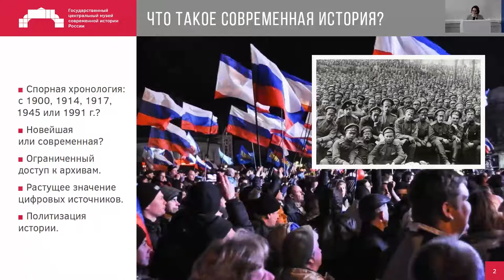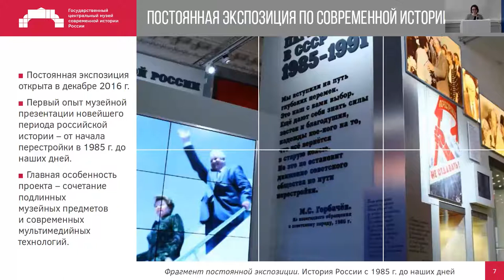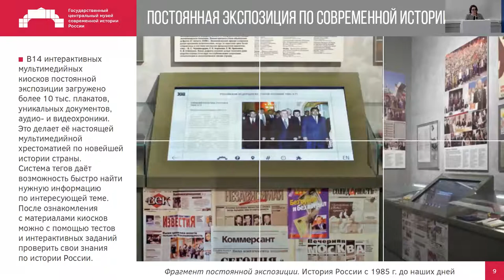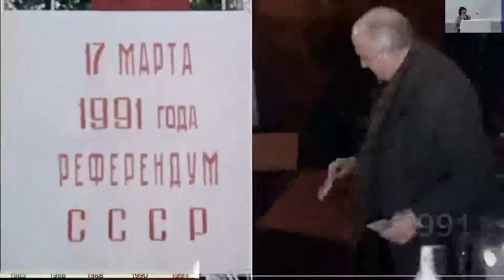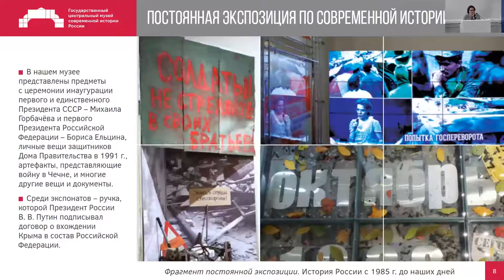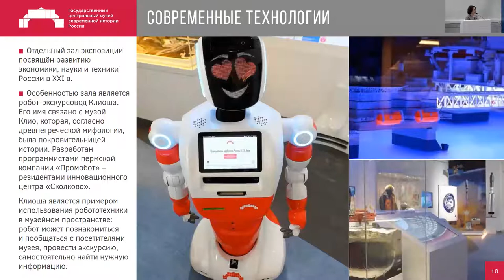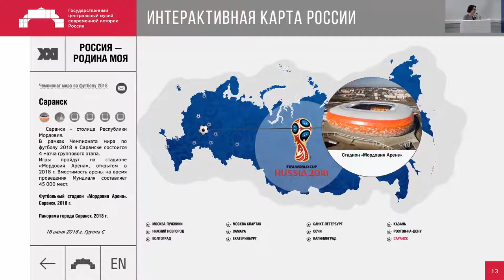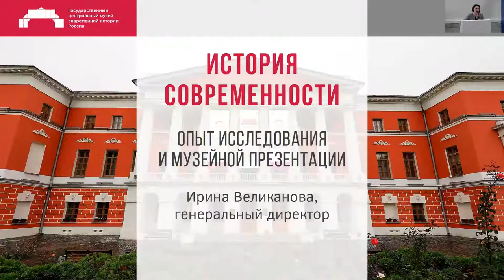История современности. Опыт исследования и музейной презентации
Лекция Великановой И.Я. "История современности. Опыт исследования и музейной презентации"